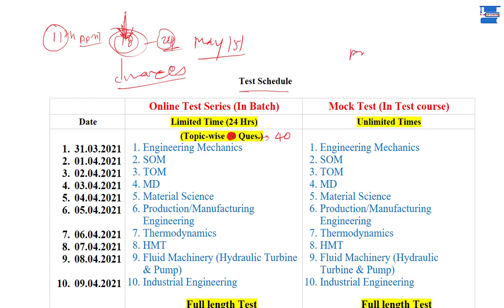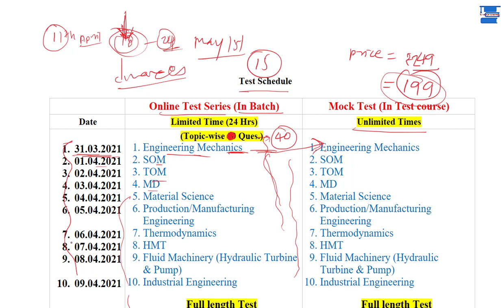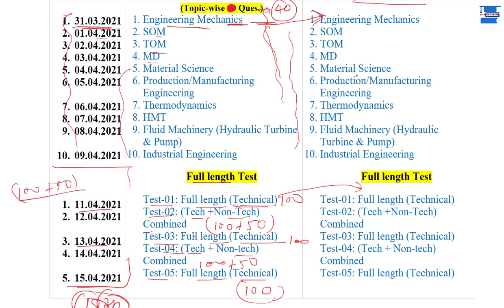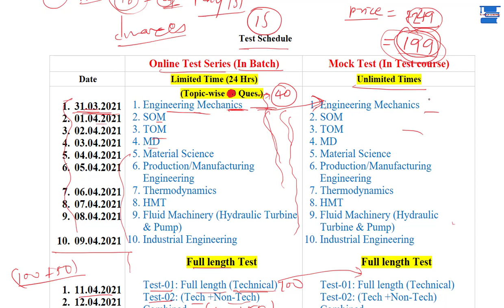CMPDI Online Test Series for Assistant Driller (Trainee) Mechanical Engineering.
CMPDI Assistant Driller (Trainee) Mechanical Online Test Series Time Table.

Non-Technical Books:
Mathematics by Rakesh Yadav Publication

Reasoning by KD Campus

@Tutelage Academy